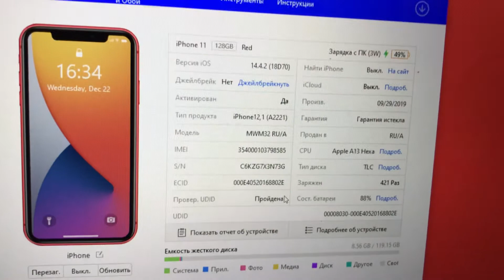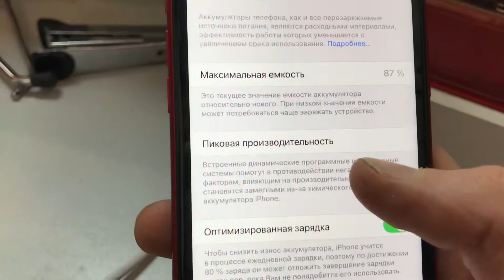22 декабря 2021 г.